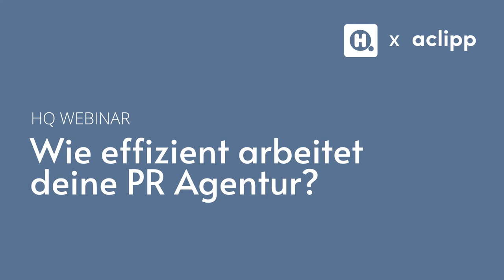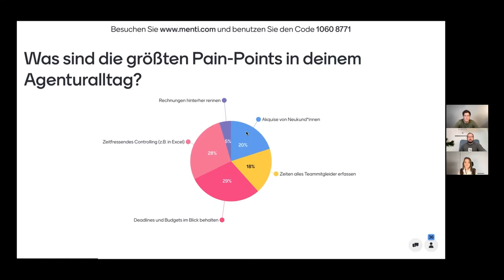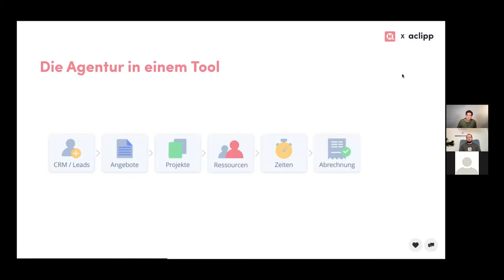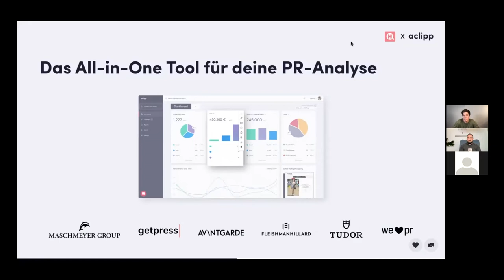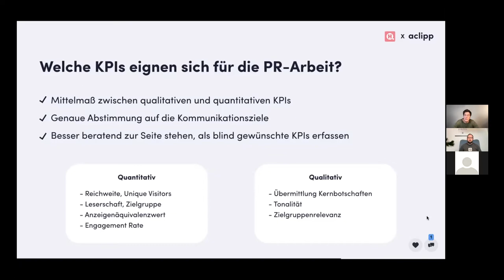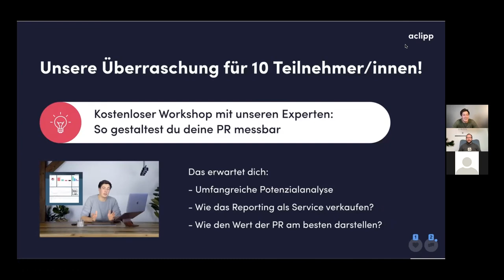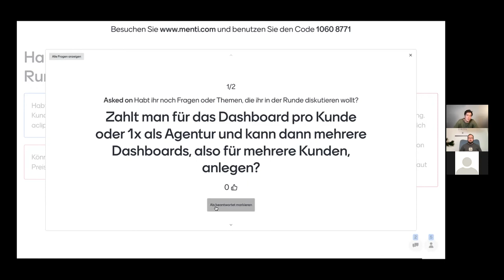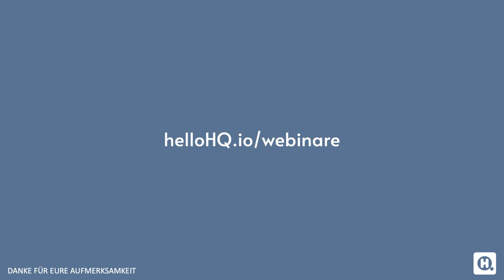Webinar: Wie effizient arbeitet deine PR Agentur?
Du möchtest deinen PR-Erfolg steigern und die Arbeit deines Teams noch effizienter gestalten? Dafür bist du noch auf der Suche nach den richtigen Strategien?

In diesem Webinar verraten Christopher Stoll (HQLabs) und Raphael Buchberger (aclipp) wie du die Erfolge deiner PR richtig messen und Prozesse intern zielgerichtet optimieren kannst.

00:00 - 08:30 – Intro
08:31 - 19:35 – Die Agentur in einem Tool
19:36 - 21:06 – Vorteile einer all-in-one Agentursoftware
21:07 - 31:18 – Die wichtigsten KPIs für PR Agenturen
31:19 - 39:48 – PR-Reportings und Vorteile einer PR-Analysesoftware
39:49 - 55:26 – FAQ